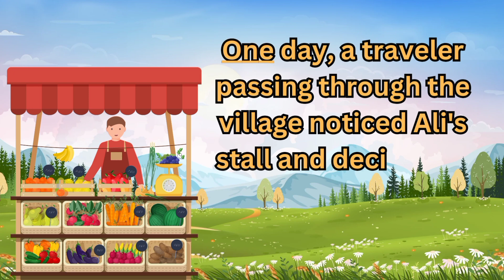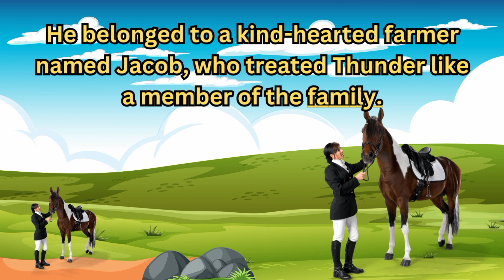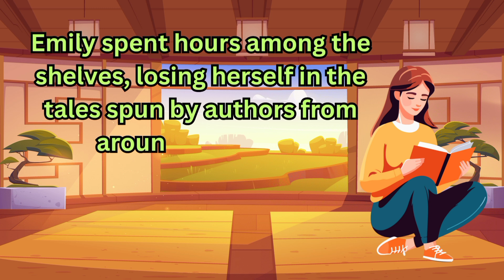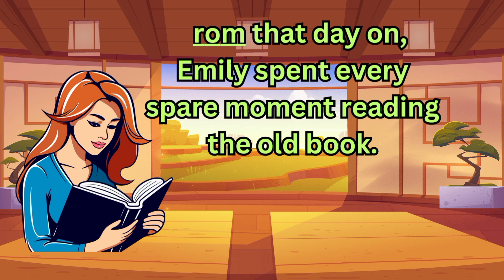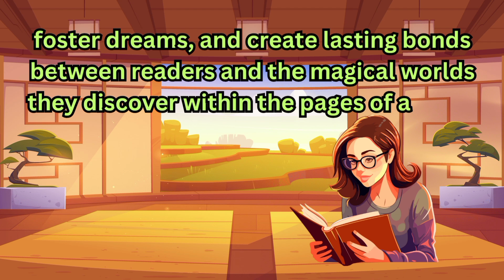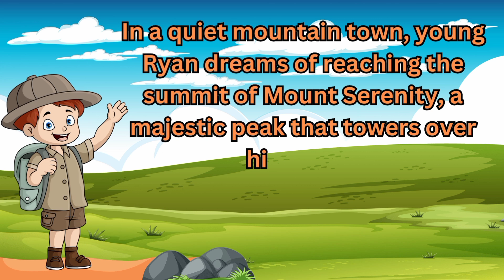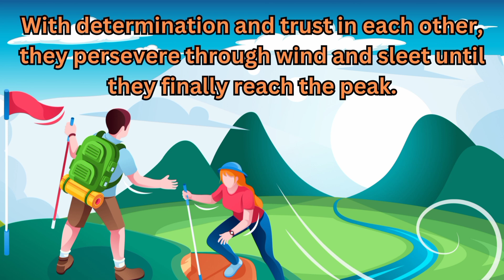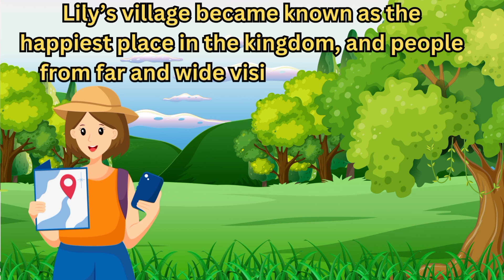Top 5 Stories | Short Story | Story for Kids | Nursery Rhymes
stories
stories y/n
stories haul
stories jess
stories jira
stories joke
stories jose
stories hindi
stories yebba
stories horror
stories hunter
stories jaydot
stories jungle
stories of old
stories untold
stories yellow
stories ymusic
stories yogi p
stories deutsch
stories hamburg